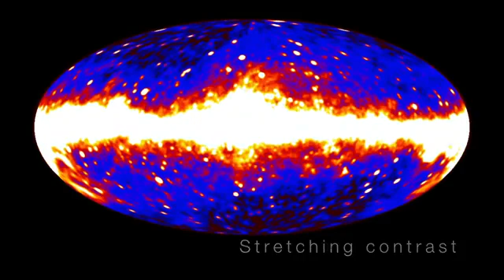Telescope Finds Unknown Structure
NASA's Fermi Gamma-ray Space Telescope has unveiled a previously unseen structure centered in the Milky Way -- a finding likened in terms of scale to the discovery of a new continent on Earth. The feature, which spans 50,000 light-years, may be the remnant of an eruption from a supersized black hole at the center of our galaxy.

"What we see are two gamma-ray-emitting bubbles that extend 25,000 light-years north and south of the galactic center," says Doug Finkbeiner, an astronomer at the Harvard-Smithsonian Center for Astrophysics (CfA) in Cambridge, Mass., who first recognized the feature. "We don't fully understand their nature or origin."

Source: NASA